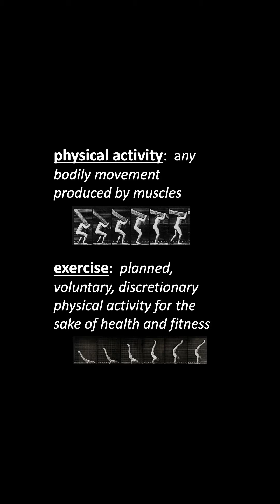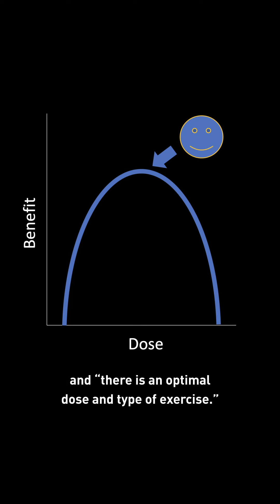Exercised - Dan Lieberman: Busting Myths About Exercising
In this myth-busting book, Daniel Lieberman, professor of human evolutionary biology at Harvard University and a pioneering researcher on the evolution of human physical activity, tells the story of how we never evolved to exercise—to do voluntary physical activity for the sake of health. Using his own research and experiences throughout the world, Lieberman recounts without jargon how and why humans evolved to walk, run, dig, and do other necessary and rewarding physical activities while avoiding needless exertion.

Exercised is entertaining and enlightening but also constructive. As our increasingly sedentary lifestyles have contributed to skyrocketing rates of obesity and diseases such as diabetes, Lieberman audaciously argues that to become more active we need to do more than medicalize and commodify exercise.